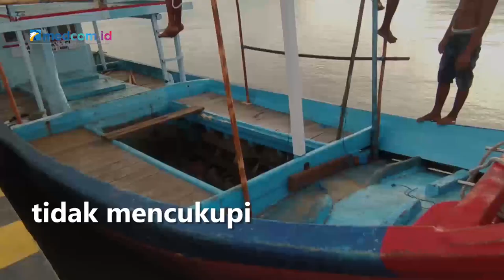Kesulitan Pasokan BBM, Nelatan di Sorong Batal Melaut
Kapal-kapal nelayan di Pelabuhan Perikanan Sorong yang ada di Katapop Pantai Sorong harus menunggu berhari-hari pengisian bahan bakar karena ketersediaan bahan bakar yang tidak mencukupi. Akibatnya para nelayan batal melalut.

Salah seorang nelayan mengaku sudah 3 hari menunggu BBM di pelabuhan. Setelah mendapatkan pasokan BBM, ia terkendala stok bahan bakar yang terbatas sehingga harus kembali menunggu pengiriman BBM dari kota Sorong. Dirinya hanya bisa memperoleh bahan bakar bersubsidi jenis solar sebanyak 1 ton

Setelah menunggu 3 hari dimana untuk kebutuhan melaut dirinya membutuhkan 3 hingga 4 ton bahan bakar solar. Nelayan berharap adanya solusi atas kondisi ini agar segera teratasi.